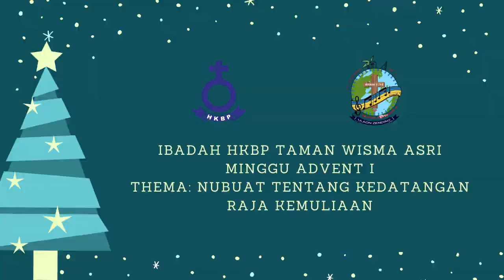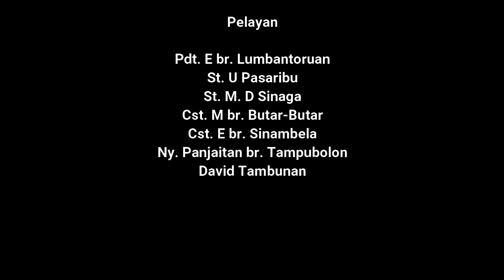IBADAH MINGGU ADVENT 1 | MINGGU, 29 NOVEMBER 2020